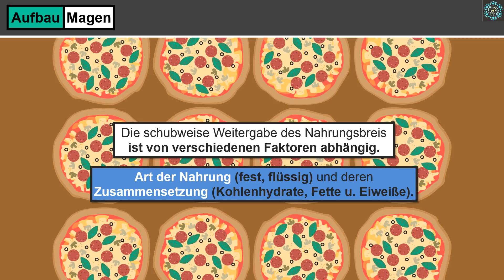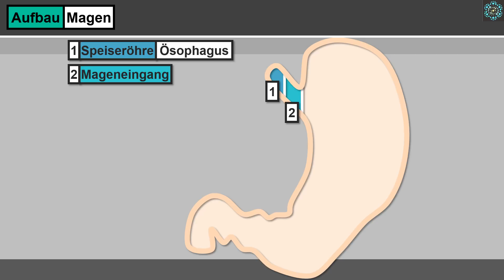Aufbau Magen einfach erklärt│Biologie Lernvideo [Learning Level Up]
Magen Verdauungstrakt Dünndarm Was ist der Magen? Wie ist der Magen aufgebaut? Wie funktioniert der Magen? Wo befindet sich der Magen im Verdauungstrakt? Wie wird der Speisenbrei in den Dünndarm weitergeleitet? Wie gelangt die Nahrung in den Magen? Alle wichtigen Informationen über den Magen, erfährst du einfach erklärt in diesem Lernvideo.

Interaktive Übungen zum Lernvideo?